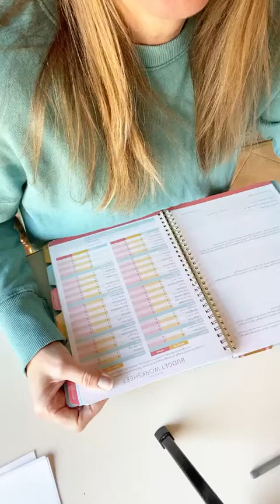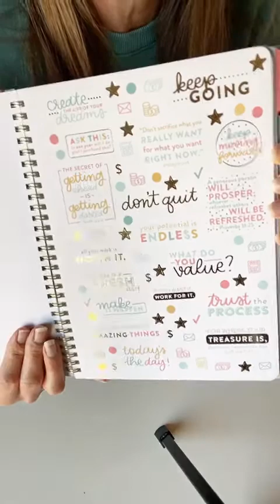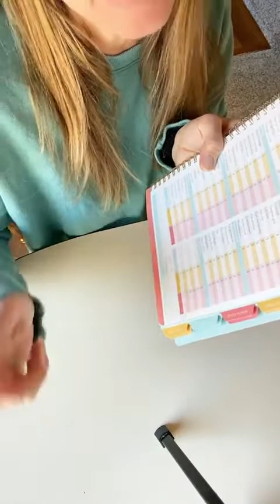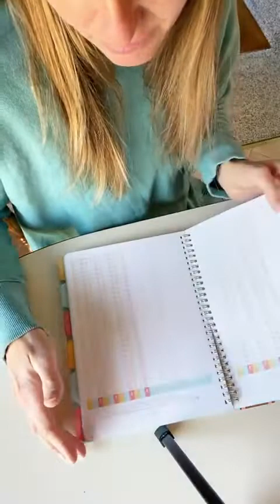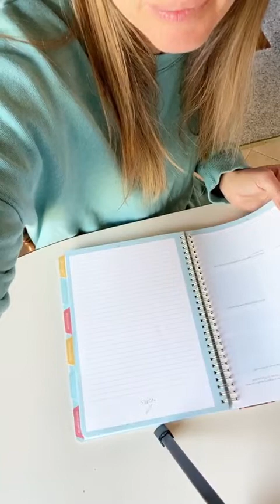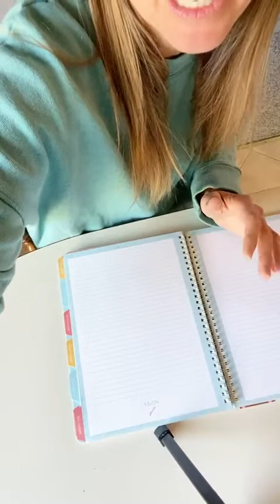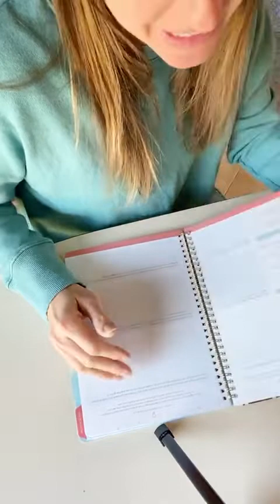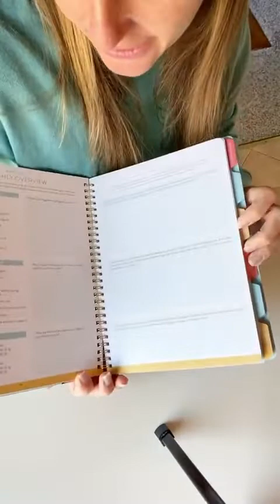Budgeting for Beginners (and the Masters)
Anyone else hate the “B” word? Me too, let’s talk about how you can begin your budget (even when you really really REALLY don't want to).

This budget is for beginners and masters - we're going to walk you through step by step

You'll have full access to our Money Planning Workshop, a free private Facebook group (where you are ALL working on budgeting) and valuable step-by-step instructions on how to gain control of your finances this year.